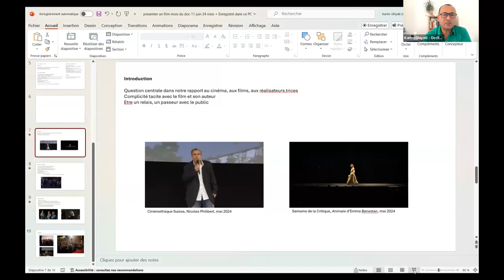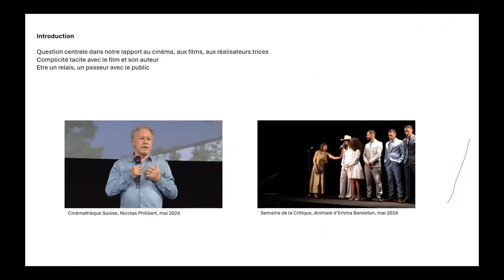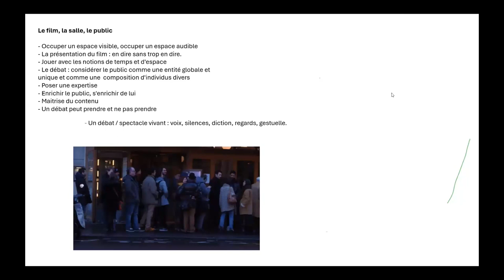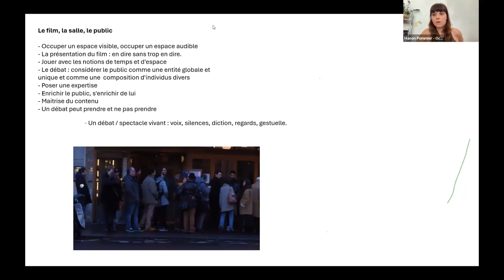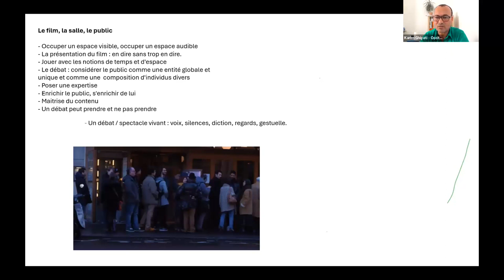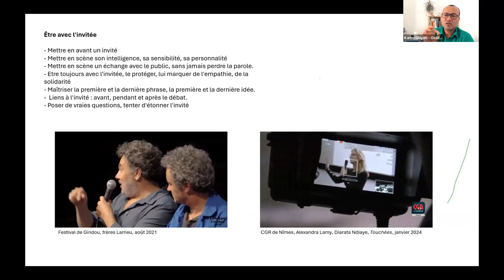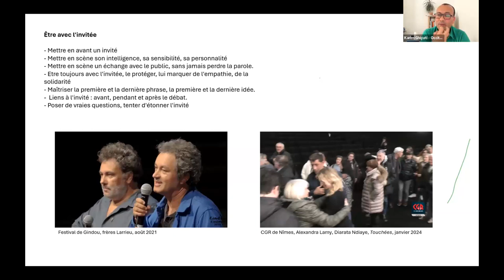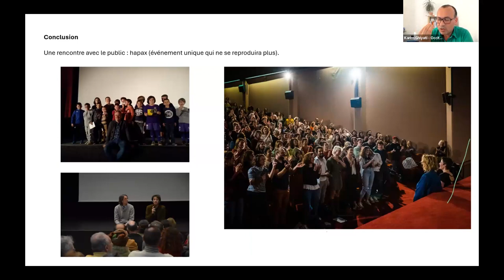Animer une rencontre autour d'un film documentaire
Animer une rencontre avec un cinéaste ou un débat autour d’un film peut être un exercice délicat. Comment repérer les questions clés, faire circuler la parole et rendre ce moment intéractif ?

Ce webinaire a pour objectif de s'interroger sur la présentation d'un film en public, ainsi que l'animation d'une discussion après une projection, avec ou sans invité(es). En  s'appuyant sur des exemples concrets, il s'agira d'essayer ainsi de cerner les enjeux de l'accompagnement d'un film en direction des publics, afin de transmettre des informations et des réflexions, sur le film et sur le documentaire plus largement.

Karim Ghiyati est directeur d'Occitanie films mais également chargé de cours à l'Université Montpellier3 Paul-Valéry. Il intervient régulièrement dans des salles de cinéma, des rencontres professionnelles et des festivals et a assuré plusieurs formations autour de l'accompagnement d'un film au cinéma.